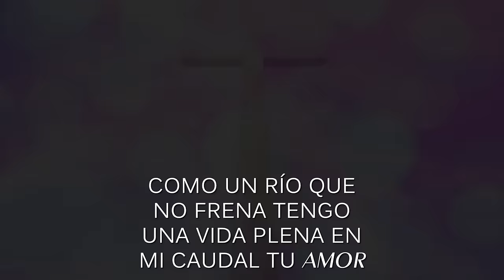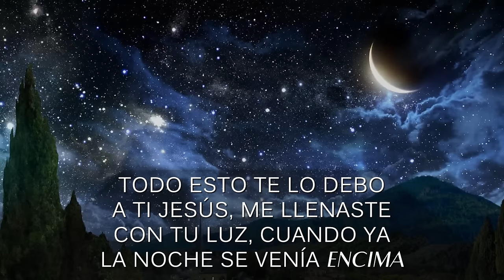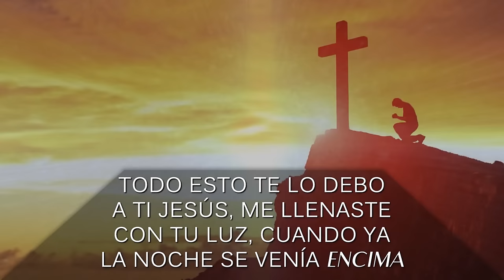05 - Te Lo Debo a Ti, Jesús l CD JA 2017